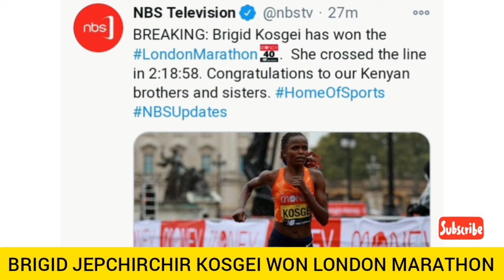BREAKING NEWS BRIGID JEPCHIRCHIR HAS WON LONDON MARATHON 2020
Brigid Kosgei Won the 2018 and 2019 Chicago Marathon,  2019 London Marathon.   She is a Kenyan Marathon Runner.